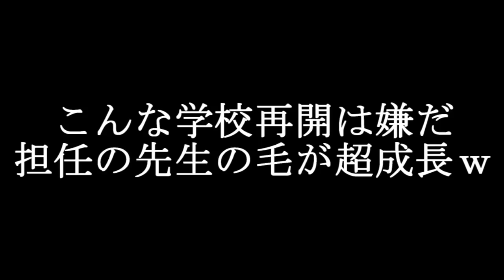【ゆっくり茶番】こんな学校再開は嫌だ( ;∀;)ｗ#1